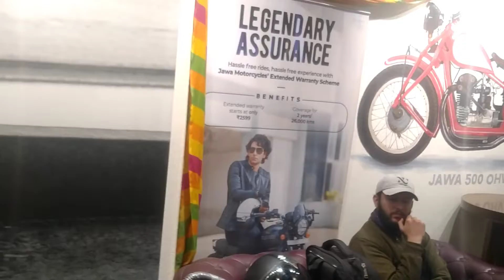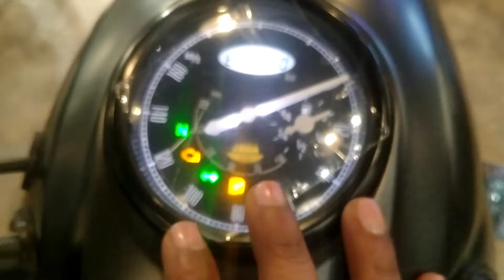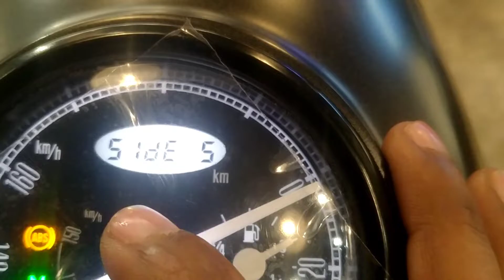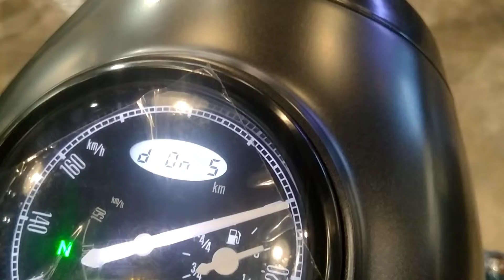2022 New Jawa Perak Bs6| Review|Colour| mileage|on road price|Vikash Panchal Vlogs 📷🔥🔥💯